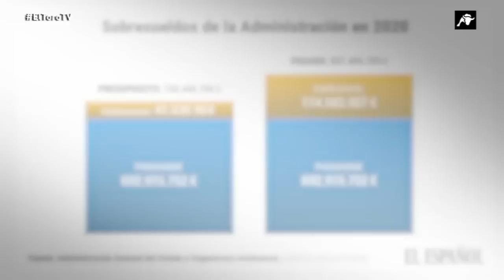Youtubers sin complejos: Isaac Parejo, Rubén Gisbert y Roma Gallardo